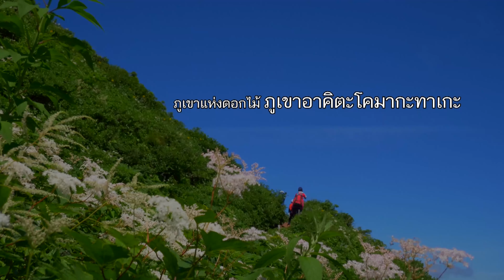ภูเขาแห่งดอกไม้ ภูเขาอาคิตะโคมากะทาเกะ Part1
ภูเขาอาคิตะโคมะงะทาเกะเป็นอุทยานแห่งชาติในจังหวัดอาคิตะในภูมิภาคโทโฮคุของประเทศญี่ปุ่น มีเส้นทางเดินเขาที่ใช้เวลาเดิน 2-3 ชั่วโมง และสามารถชมพืชภูเขามากมายได้ในช่วงเดือนมิถุนายน-กันยายน